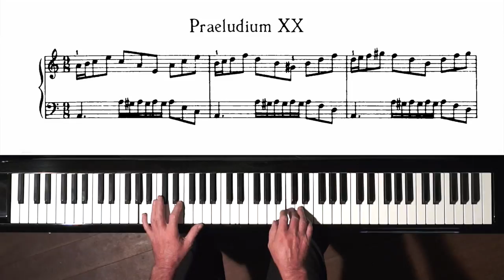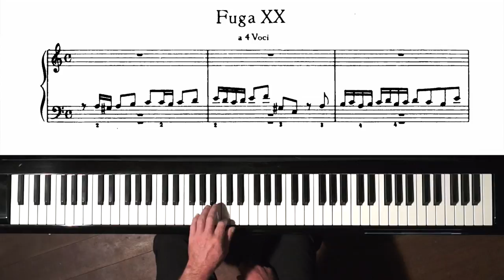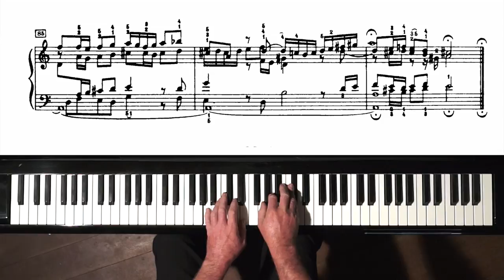Bach Prelude and Fugue No.20 Well Tempered Clavier, Book 1 with Harmonic Pedal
Download “Bach - Well Tempered Clavier” public domain sheet music from the IMSLP Music Library